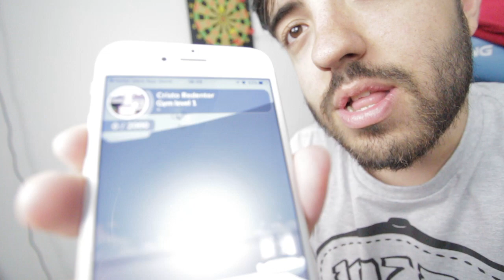LANÇOU POKEMON GO! COMO JOGAR NO BRASIL!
SE VOCÊ TEM ANDROID É SÓ VOCÊ BUSCAR "NIANTIC" NA PLAY STORE! JÁ ESTÁ DISPONIVEL!
TEM QUE ATUALIZA SE VC JÁ TINHA BAIXADO ANTES!

Curta a melhor página do FACE de GTA V:
Valeeu!